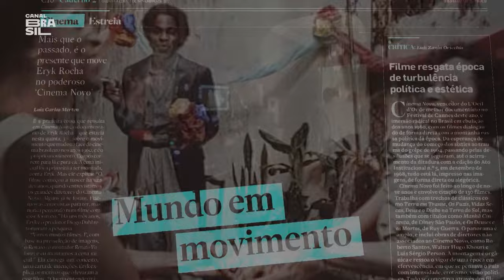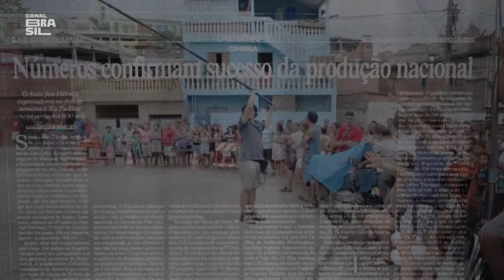"Que Horas Ela Volta?" levou 20 anos para ser escrito | O País do Cinema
Camila Márdila e Michel Joelsas, atores de “Que Horas Ela Volta?”, comentam a ascensão social dos mais pobres retratada na obra e os retrocessos atuais com a elitização da educação. A diretora, AnnaMuylaert, levou mais de 20 anos para ter este roteiro pronto. Neste episódio de "O País do Cinema", AndréiaHorta e convidados colocam em perspectiva todas essas camadas.

E também na TV:
NET: canal 650 HD e canal 150 SD
Oi TV: canal 806 HD e canal 66 SD
SKY: canal 113 ou 513
Claro TV: canal 650 HD e canal 67 SD
Vivo TV: canal 103
Vivo TV (DTH): canal 806 HD e 566 SD